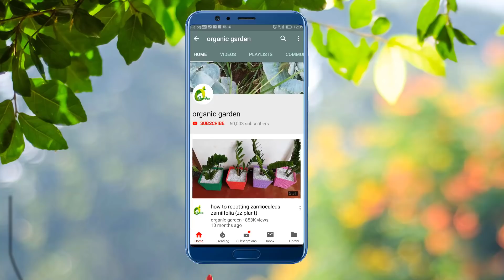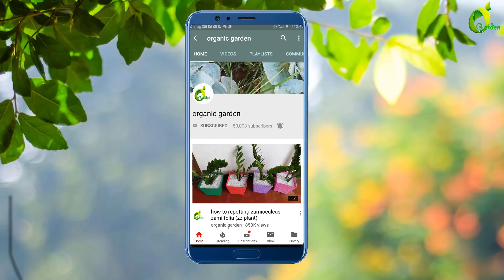Table decor Money plant//Money plant Growing In different Way//Money plant Tree/ORGANIC GARDEN